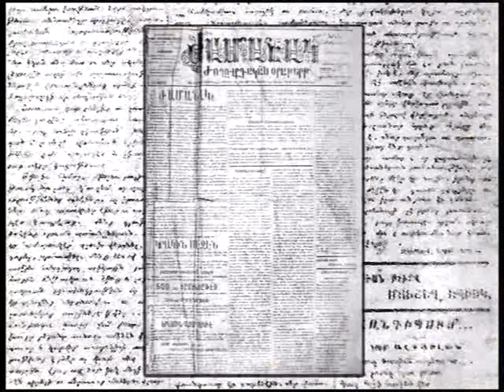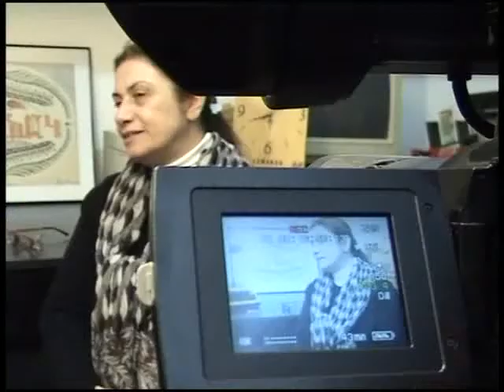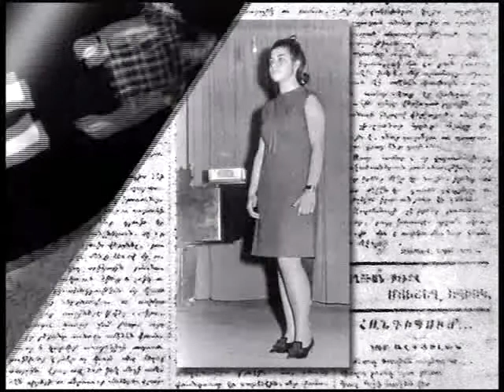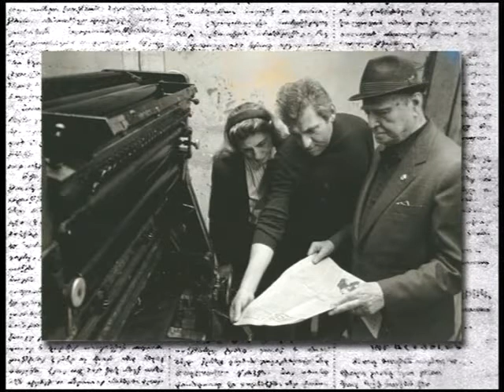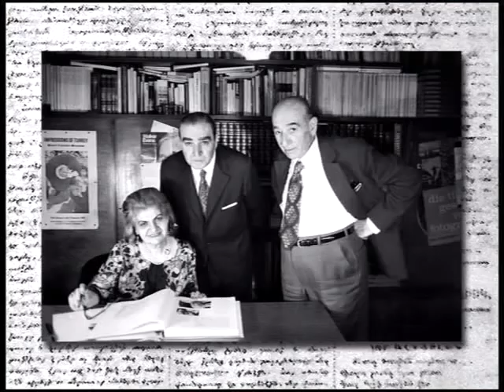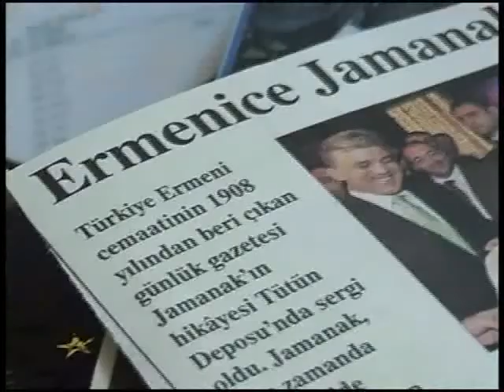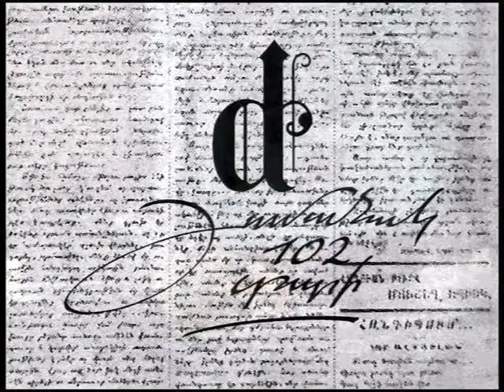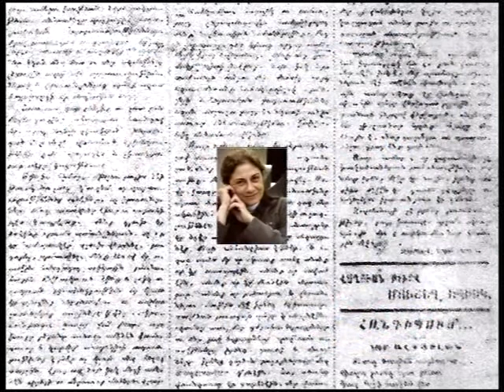Türkiye'nin en eski gazetesi Jamanak 110 yaşında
Պօլսահայ «Ժամանակ» օրաթերդի 100ամեակի նվիրուած վաւերագրական ֆիլմ՝ հեղինակութեամբ Սեւան Աթաօղլուի: